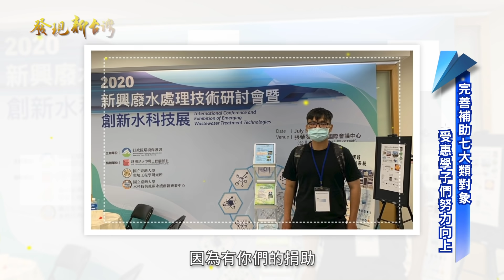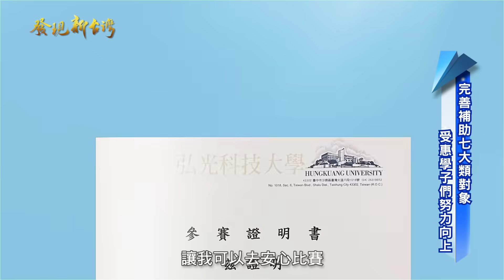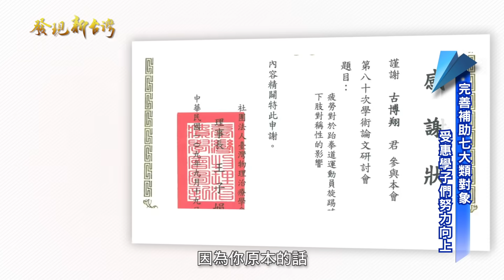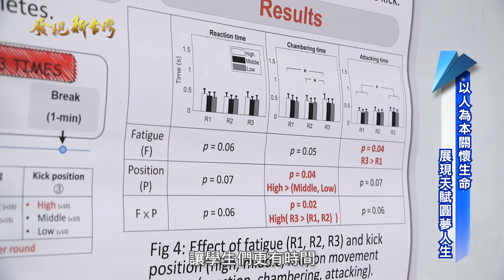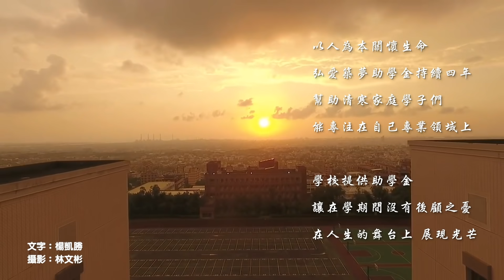發現新台灣 弘光科技大學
在充滿美麗資源的寶島臺灣，雖然擁有多樣的教育資源，但在這其中卻有些經濟或文化不利學生無法獲得與大部分人一樣的教育資源。此校運用「弘愛築夢助學金」，關懷並幫助更多經濟或文化不利學子發展自我興趣，並在就學期間培養未來就業力，畢業後可以順利就學，改善家境，翻轉人生。

弘光科技大學
地址：臺中市沙鹿區臺灣大道六段1018號
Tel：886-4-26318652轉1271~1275